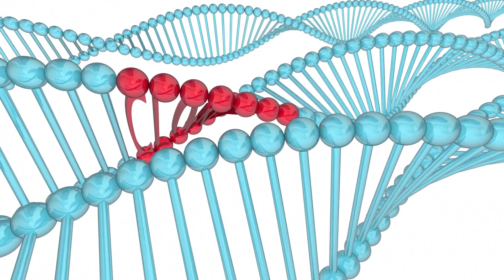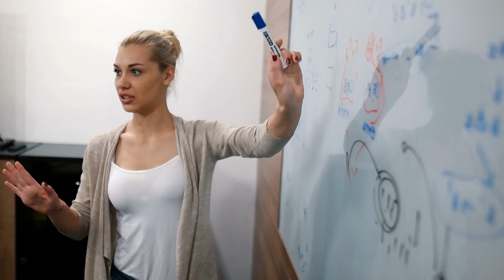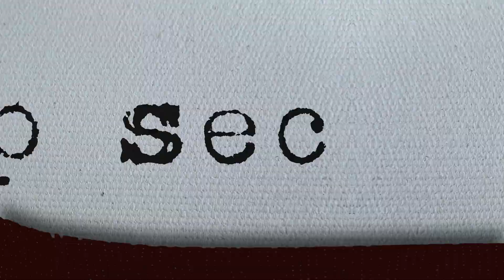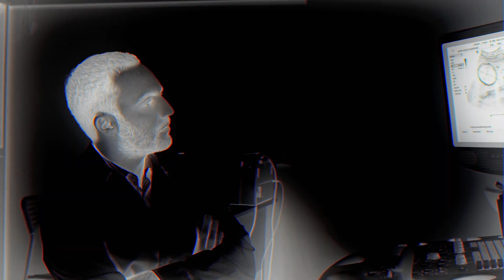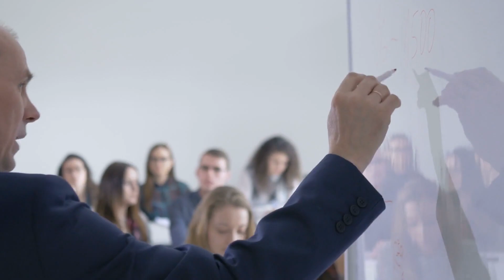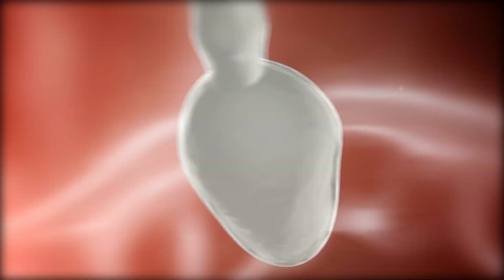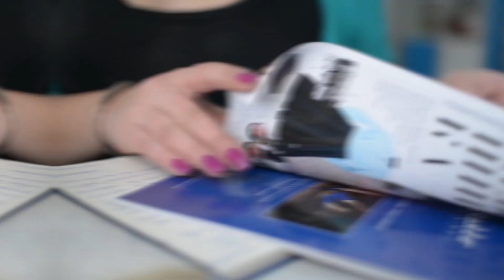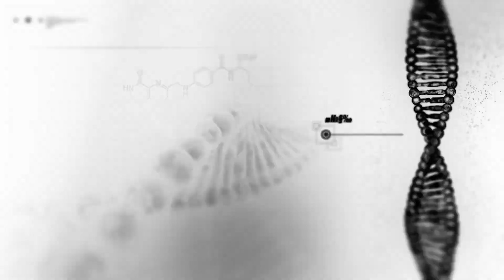Родился Первый Клон Человека!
С вами tophype и в этом выпуске мы покажем вам первого родившегося клона человека
Как мы уже не раз отмечали в своих выпусках, в настоящее время наука развивается семимильными шагами. За последние десятилетия ученые совершили массу значимых открытий в различных сферах, и в том числе, в сфере генетики. Сегодня ученые-генетики могут создать и вырастить необычный гибрид или подвид животного с помощью новейших технологий, и, стоит отметить, их создания, действительно, впечатляют. От гибрида человека и свиньи до клонированных животных.